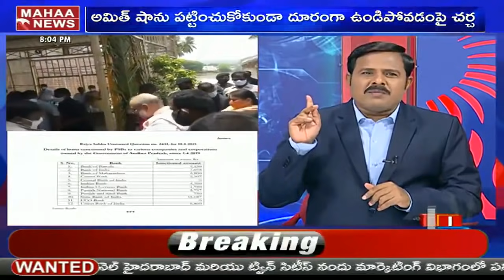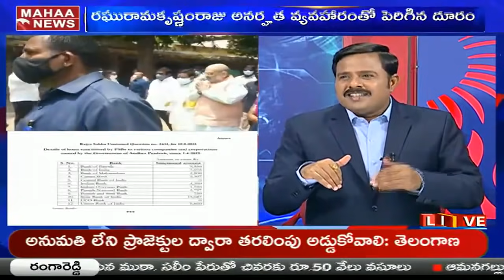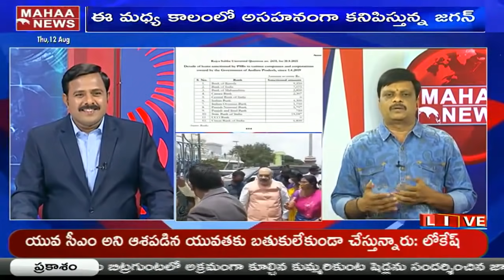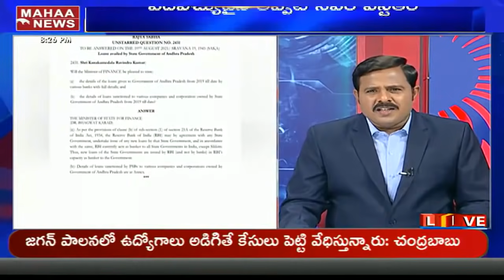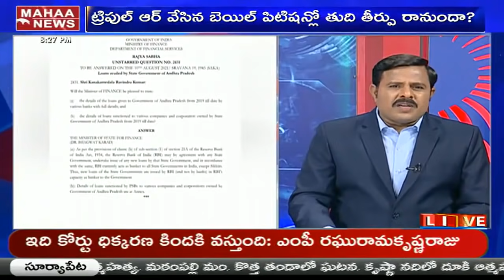వైసీపీ రెండు ముక్కలు.. అమిత్ షా సపోర్ట్.. ఆ మంత్రే నెక్స్ట్ సీఎం | Mahaa Vamsi Analysis